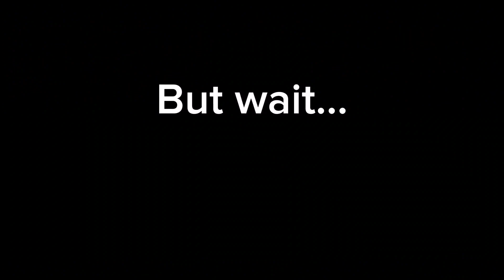Dave's Crimes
[AU D01-F]

I lost motivation after the felonies.

And yes, I did my research. These are all official crimes (except for one).